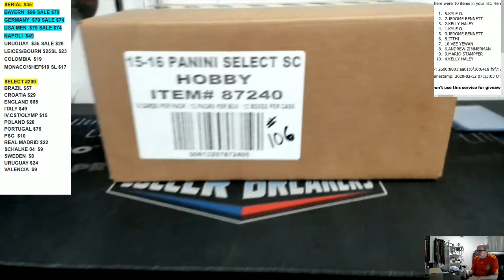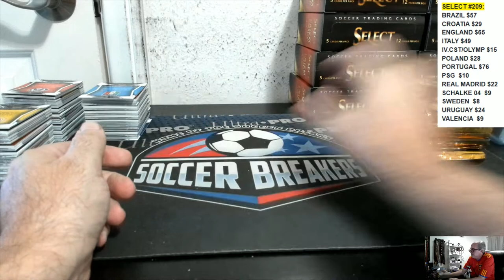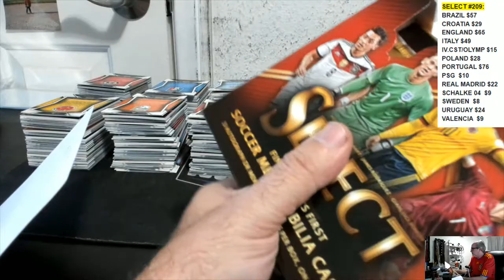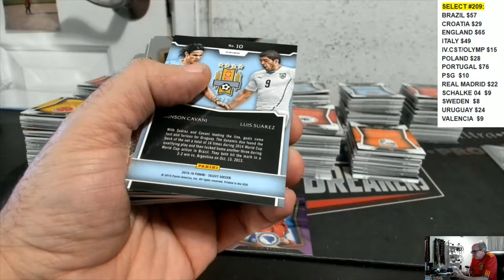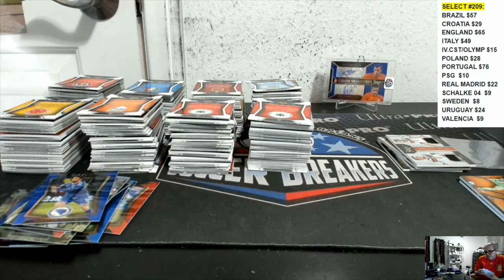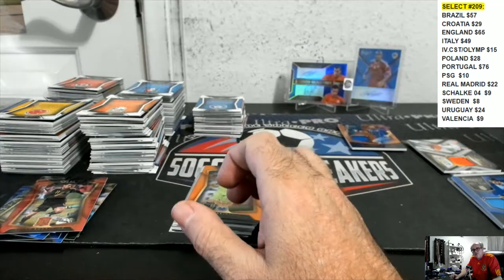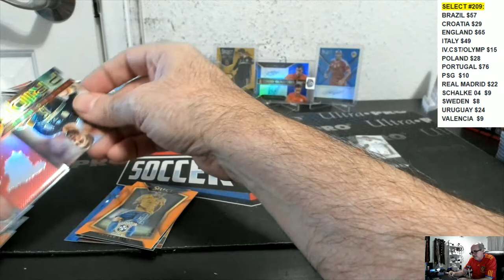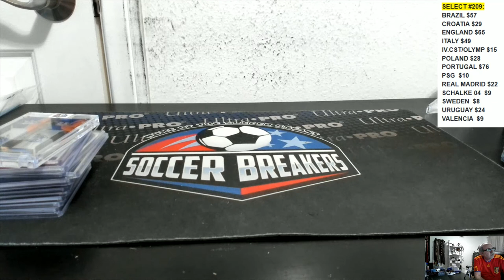2015 PANINI SELECT SOCCER 12 BOX PICK YOUR TEAM PYT HOBBY CASE BREAK #106